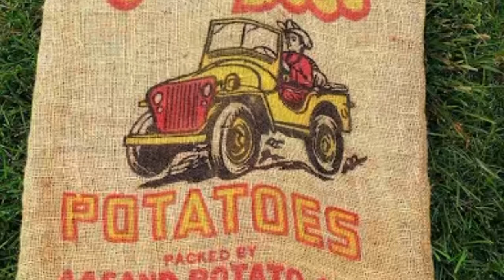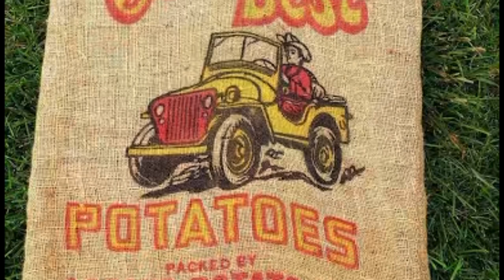HOT POTATO GAME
Hot Patatoe Game By the BlackTop Warriors Jeep Club